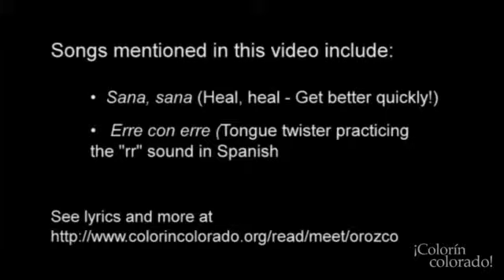Start with something familiar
José-Luis talks about engaging parents by starting with songs they are likely to know.